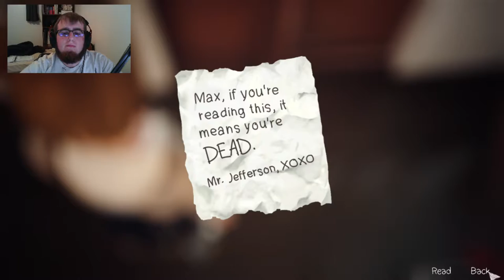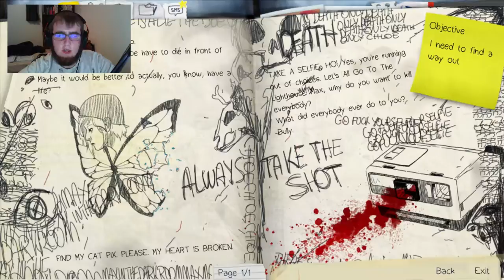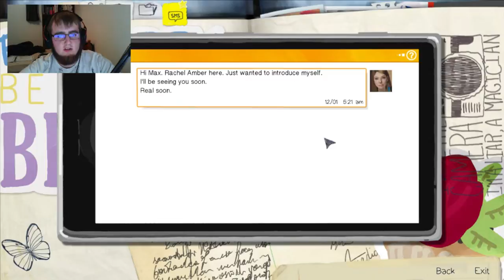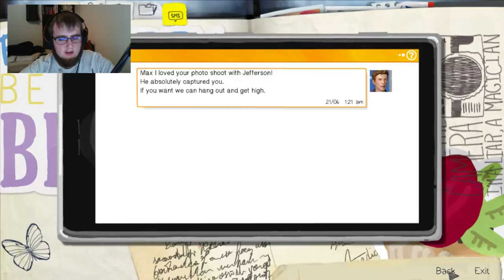Life Is Strange (Episode 5) - Ep. 4 - Doors